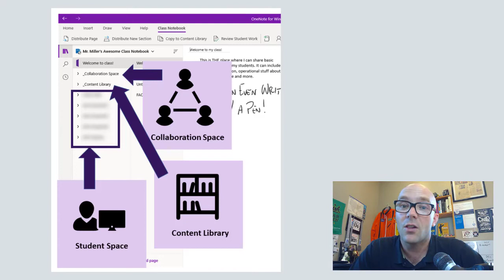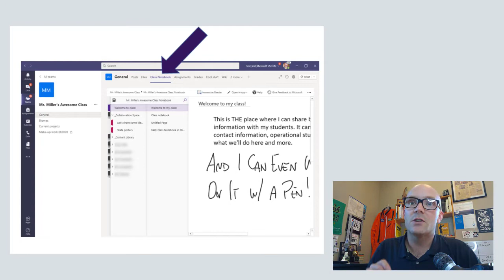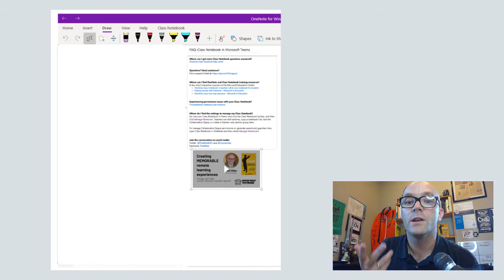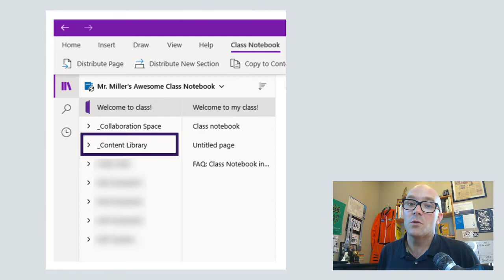Class Notebook: Microsoft Teams in the Classroom Overview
Class Notebook is a collaborative space where students can work together, view files or work privately. In this video, you'll see how it works with Microsoft Teams and how to make the most of it.